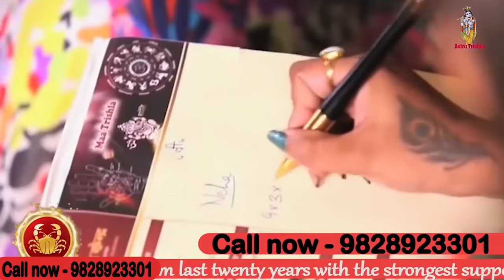राशि के अनुसार जाने किसी का भी चरित्र और वियक्तित्व | Astrology Podcast | Astro Trishla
राशि के अनुसार जाने की का भी चरित्र और वियक्तित्व | Astrology Podcast | Astro Trishla

previous video